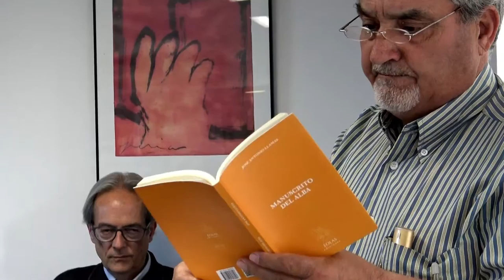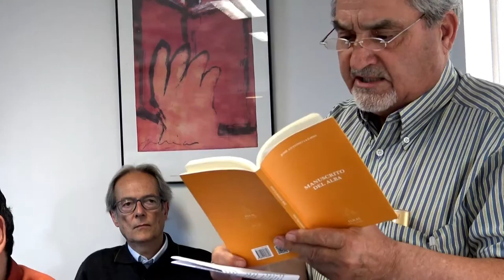Barcelona Poesia 2017 - Micro Obert (2)